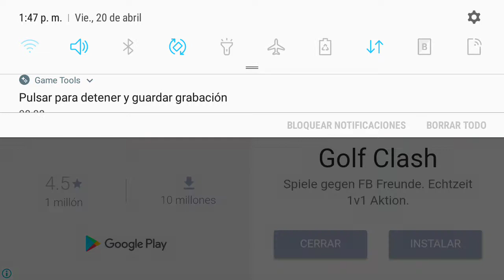Buen video jajaja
Fishing simulador